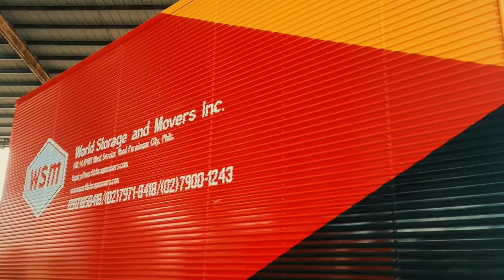ISUZU ELF 4HK1 ALLUMINUM CLOSE VAN 18FT. FULLY RECONDITIONED JAPAN SURPLUS TRUCK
📌SAMPLE UNIT!